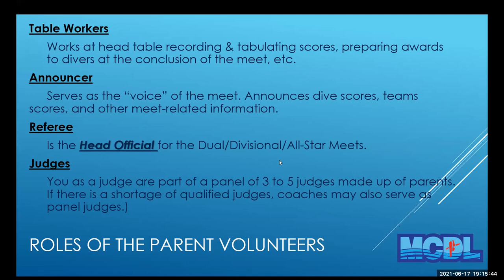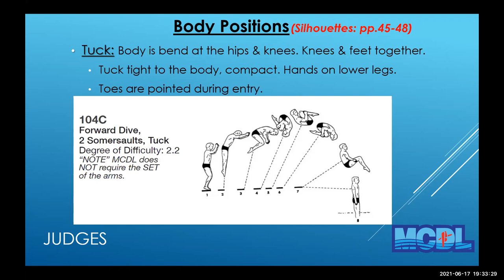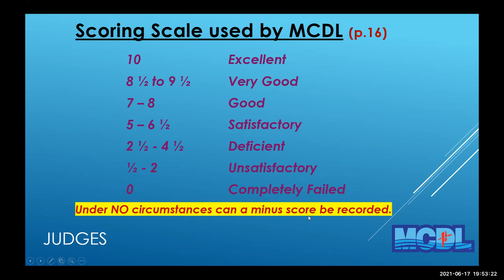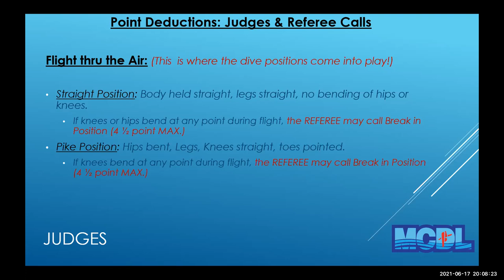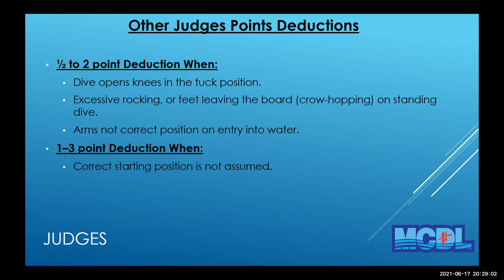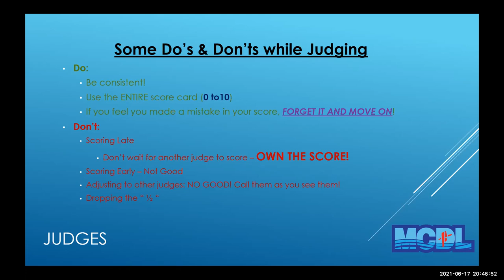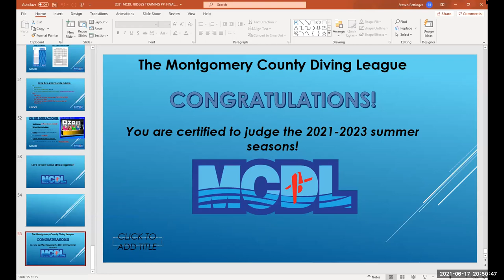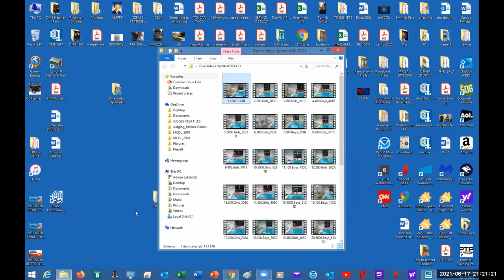MCDL - 2021 Judge Training /Certification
The enclosed is a 2 hour recording of the June 17th, 2021 MCDL Judge Training/Certification class where Steve Bettinger was the intructor.

Please watch as a refresher prior to a dive meet.